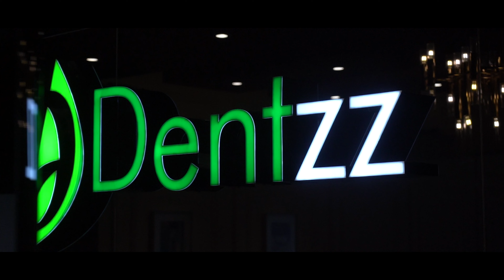Ms. Liane from Australia shares her dental journey at Dentzz Mumbai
Ms. Liane flew all the way from Australia for a smile makeover at Dentzz Mumbai. Hear her story as she shares her dental journey at Dentzz Dental. She says "Everything was just unbelievable I've never seen anything like this before, it's totally life-changing I can smile, I feel really confident and I'm so excited to go home and just smile and say look at me look at what you can have if you want a life changing moment"

Our responsibility towards you begins much before you sit on the dental chair. Each of our centers is designed to instantly make you feel comfortable and relaxed. We believe that the best outcomes originate from personalized patient care in a soothing environment.

5 Star dental office with globally trained dentists from all specialties. Gentle and comfortable dentistry | 5 star dental offices | Multi-Lingual | Offering Hi-Tech Dentistry

for more information.